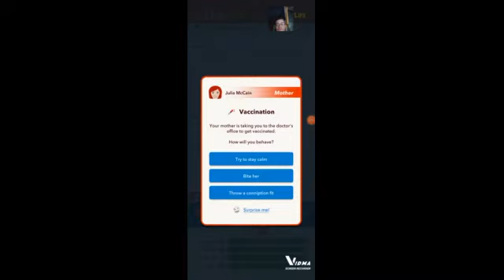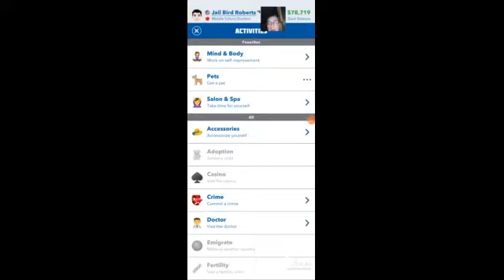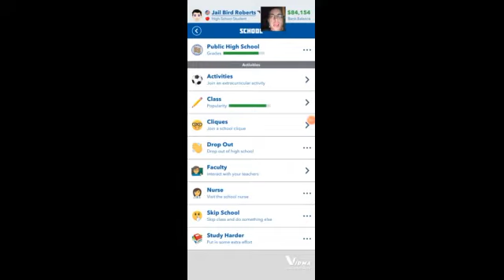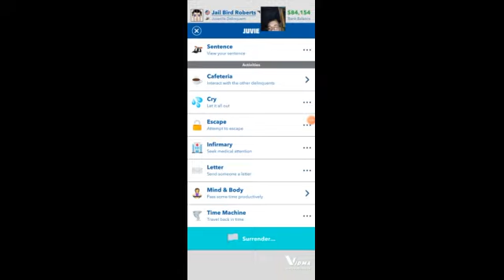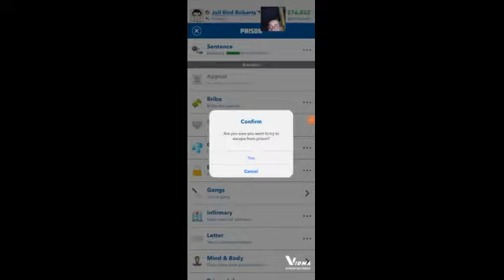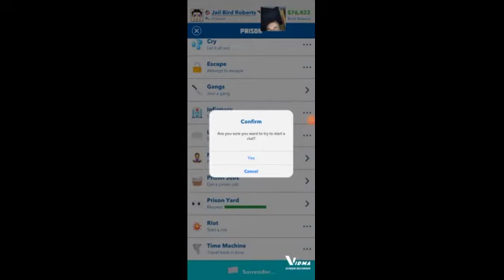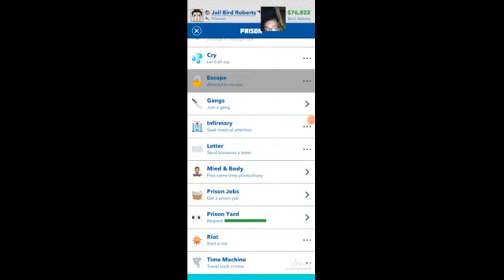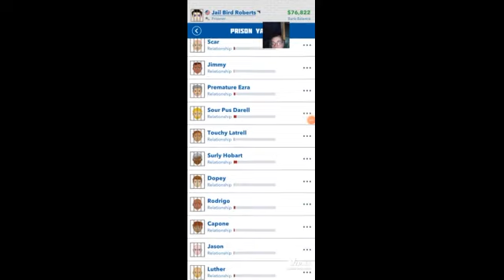Bitlife #1 jail bird